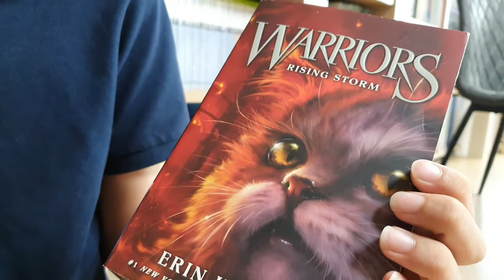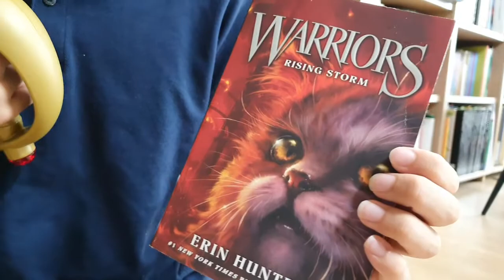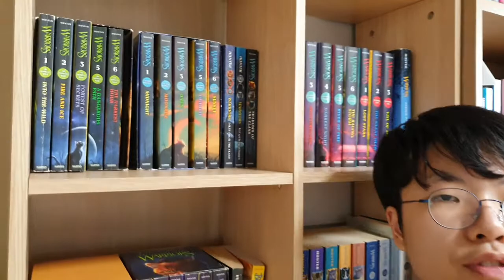[Bookquester] Warriors Series1 #4 - Rising Storm(The Prophecies Begin) 고양이 전사들 시즌1 4화 폭풍전야(예언의 시작)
* Perfect REVIEW from the start
* by Erin Hunter
* 고양이 전사들 시즌 1부터 철저 분석
* Fireheart's traitorous enemy Tigerclaw has been vanquished and exiled from Thunder Clan -- but Fireheart can't shake the feeling that he's lurking in the forest, waiting for his chance to strike.
That's not the only problem facing the young warrior in these blazing summer months, as he struggles to handle sinister omens, an apprentice with a shocking secret, and a devastated Clan leader who is a shell of her former self.
Meanwhile the forest gets hotter and hotter ... and everyone braces for the coming storm... (goodreads)